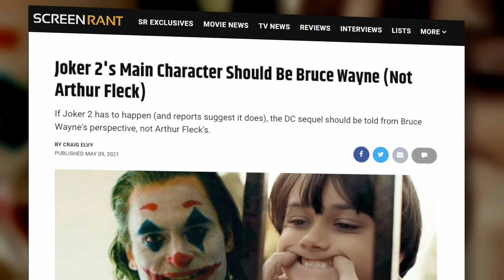Joker 2 Reportedly Being Written By Original Movie's Director!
Joker 2 will reportedly see Todd Phillips, who directed and co-wrote the original Joker movie, return to co-write the sequel for Warner Bros.